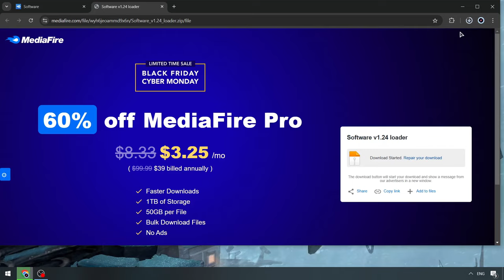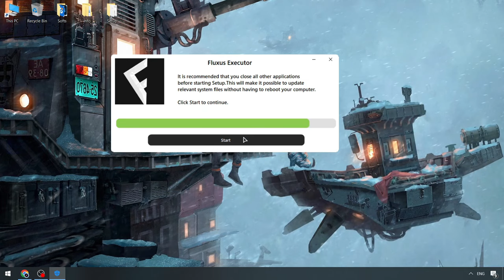Fluxus Updated Executor x Roblox | Roblox x New Fluxus Executor [2024] | BEST Fluxus Hacks x Roblox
Password: 4678

If you can’t download / install program  , you need to:
1. Disable / remove antivirus (files are completely clean)
2. If you can’t download, try to copy the link and download using another browser!
3. Disable Windows Smart Screen, as well as update the Visual C++ package

STATUS: WORKING!